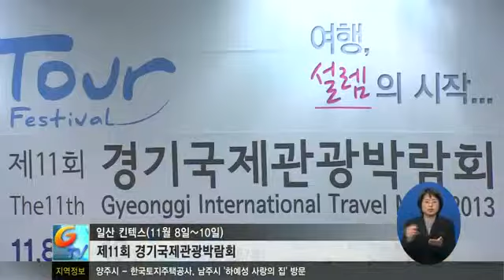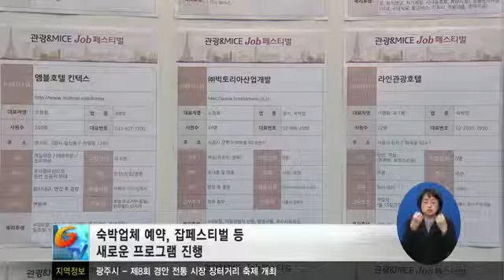제11회 경기국제관광박람회 개막1740